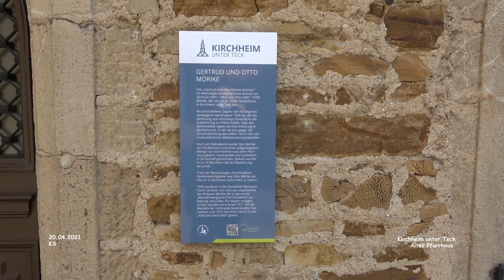Altes Pfarrhaus - Kirchheim unter Teck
Impressionen Kirchheim unter Teck - Landkreis Esslingen